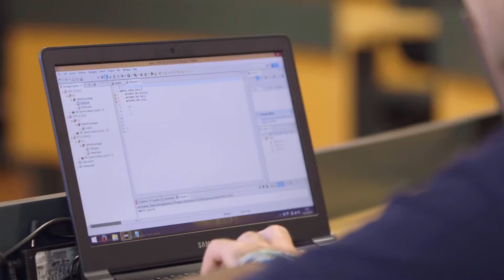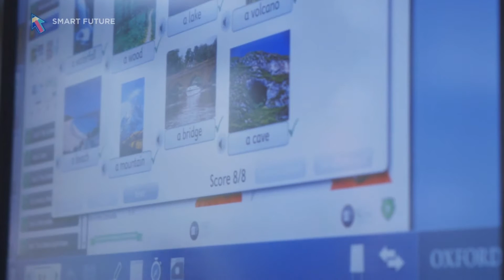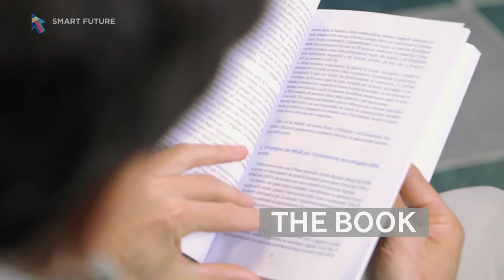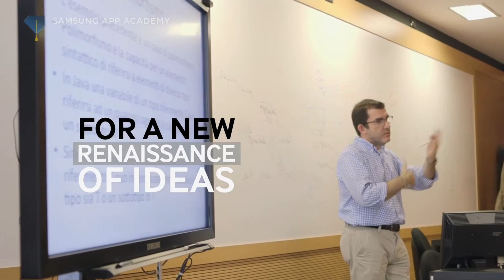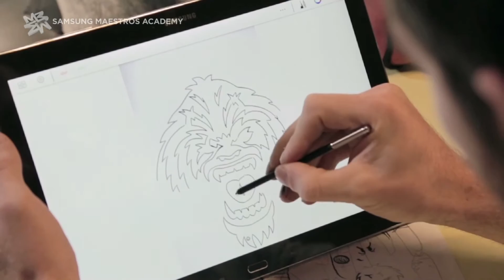Samsung Corporate Citizenship